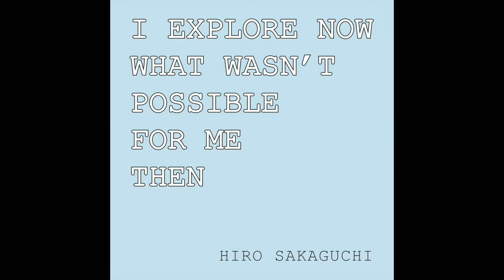HIRO SAKAGUCHI | Tracing Origins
Hiro Sakaguchi creates paintings based on his memories of life growing up in Japan. Models, toys, and games from childhood often appear in his works. This innocent point of departure allows Hiro to get at the heart of more current topics and adult concerns while simultaneously telling a loosely autobiographical, fictional story. His work reflects issues of environment, ecology, science, world history, peace and conflict, and popular culture.

This video highlights four works by Hiro Sakaguchi featured in “Tracing Origins” a group exhibition bringing together three Philadelphia-based artists who create work inspired by their ancestral homelands and native cultures. Pulling from personal memories, experiences, and familial influences, their stories are expressed through photography, paper engineering, painting, and sculpture. Featured artists include Colette Fu, Claes Gabriel, and Hiro Sakaguchi.

To explore this exhibition, visit Rowan University Art Gallery’s website for additional videos, images of the artwork, and a detailed exhibition guide.

Special thanks to Rowan University student Nathan Whyte for his soundscape compositions for the “Tracing Origins” video series.